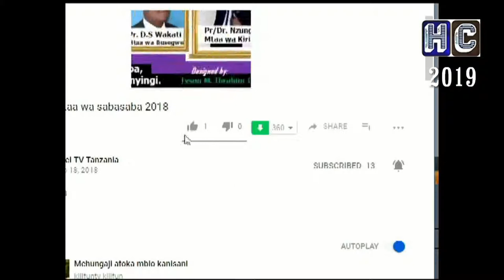Kwanini Mungu Alianzisha Ndoa ??